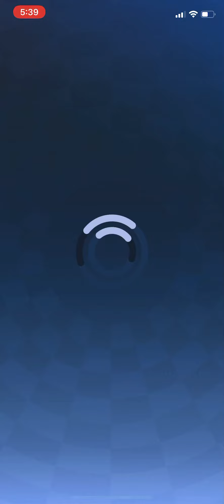Is this some sort of hack?